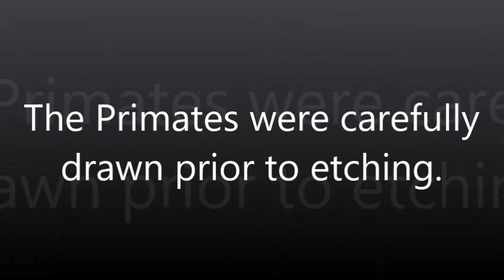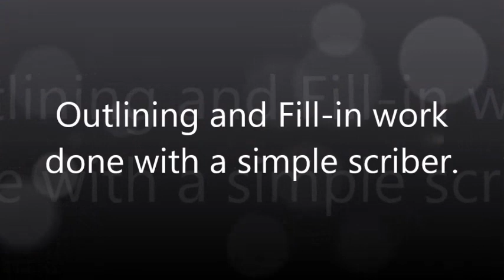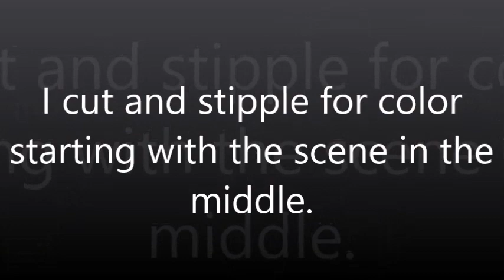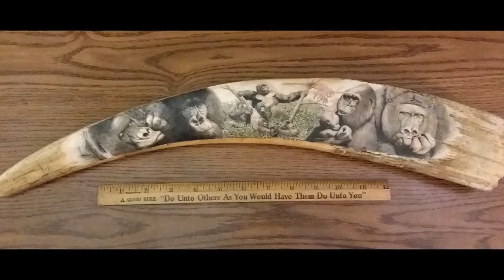Scrimshaw Steps by Adams - Gorillas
Gorilla Scene on Fossil Walrus Tusk.

Here are links to purchase Scrimshaw Supplies:
Higgins Black Magic Ink:
Higgins Color Inks:
Kneaded Eraser:
Renaissance Wax (Archival Wax):

10x Optivisors (to magnify the scrimshaw as I work)
8B or 9B Graphite Pencil

Feel free to copy my videos and burn
to DVD.
You can now find me on UGEtube.com